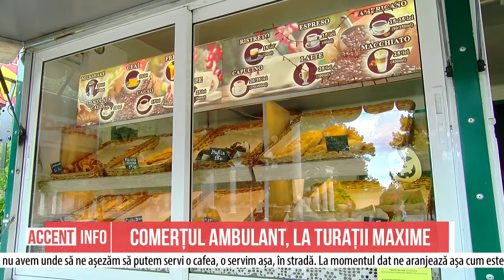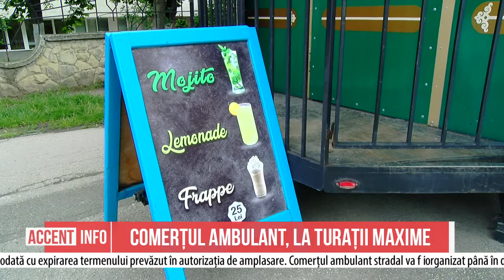Comerțul ambulant, la turații maxime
Odată cu începerea sezonului estival, comerțul ambulant stradal a început să activeze la turații maxime, chiar dacă pandemia de coronavirus încă nu a bătut în retragere. Astfel, în grădinile publice, scuaruri sau pe străzile Capitalei, în gherete și rulote se vinde înghețată, băuturi răcoritoare și produse de patiserie. Pentru a proteja sănătatea oamenilor și a preveni răspândirea COVID-19, acestea trebuie să respecte, însă, mai multe măsuri de protecție.

Potrivit unei dispoziții a primarulului Capitalei, Ion Ceban, în fiecare zonă se permite amplasarea a unei singure unități de comerț ambulant, iar în spațiile cu circulație pietonală intensă - până la 3 gherete sau rulote.

E foarte bine, avem unde să bem o cafea, să mâncăm un croissant, e bine.

Dezinfectantul îl folosim, șervețelele le folosim. Văd că domnul are mănuși. Servim cafeaua la distanță, într-o parte. Pentru că nu avem alte localuri, nu avem unde să ne așezăm să putem servi o cafea, o servim așa, în stradă. La momentul dat ne aranjează așa cum este.

Vânzătorii spun că respectă cu strictețe toate măsurile de prevenire a COVID-19.

Ca măsuri de protecție folosim șervețele umede, dezinfectant. Folosim măști de protecție și mănuși. Ne străduim să respectăm distanța socială, am făcut pe jos niște semne, ca oamenii să țină distanța corespunzătoare. Înainte aveam vânzări mai mari, acum, desigur, sunt mai puține. Oricum, oamenilor le este frică.

Viceprimarul Capitalei, Inga Ionesii, a declarat că acest gen de comerț este prevăzut doar pentru perioada estivală. Ulterior, agentul economic va evacua rulota su ghereta, odată cu expirarea termenului prevăzut în autorizația de amplasare. Comerțul ambulant stradal va fi organizat până în data de 31 octombrie.